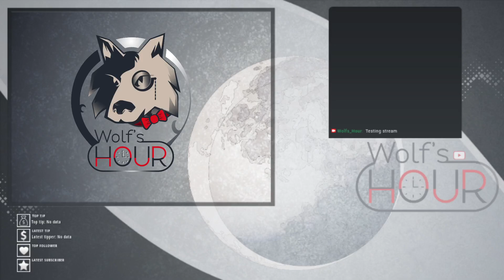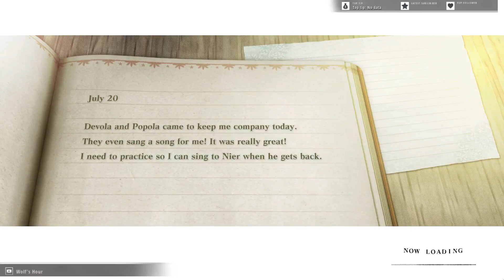Nier Replicant - Gameplay #13 - Helping a friend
Hello everyone, I'm Wolf, nice to meet you all.
Today we'll be taking a look at NieR Replicant, a game that talks about a boy, his sister and a mysterious book.

This episode I'll go back to that strange city to help somebody that is in search of revenge.

PS1: The beginning of the video I'm testing the stream audio and sound feedback to see if it's working.
PS2: This is a record of the stream I did, on my future videos I'll follow the same formula and do the game live on stream and after that upload here on Youtube.

PC Specs:

OS: EndeavourOS Linux
Kernel: 5.11.16-arch1-1
Motherboard: ASUS TUF GAMING X570
RAM: 16GB
CPU: AMD Ryzen 9 3900X
GPU: AMD Radeon RX 5700 XT